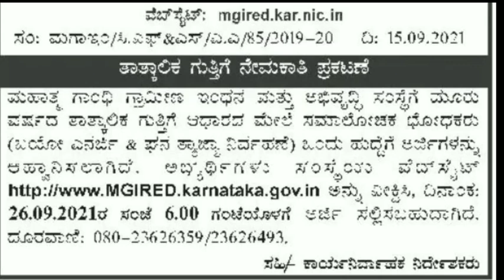grameena jobs in karnataka / Karnataka job news / jobs in karnataka 2021 / Karnataka jobs 2021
For quarries...